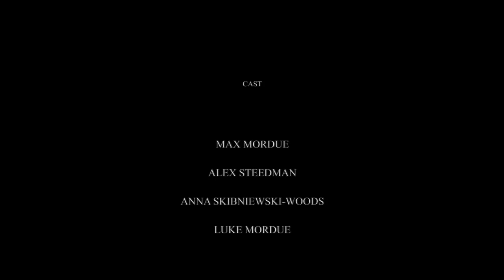Charlie | Short Film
After ignoring a threatening chain letter, believing it to be a hoax, Dan finds himself being stalked and taunted by an evil presence the following night.

Alone in his flat with all exits blocked, a sinister night unfolds as a terrified Dan realises that Charlie is coming…

Charlie was a short horror film shot with the help of friends and family. The film was a test shoot of pace and the horror of suspense, focusing far more on the creepy atmosphere over story.
It was only once the film had begun to gain traction that we decided to release it as an official short film. It went on to be listed as one of Buzzfeed's scariest films to view online, now picking up over 1.8 million views worldwide.